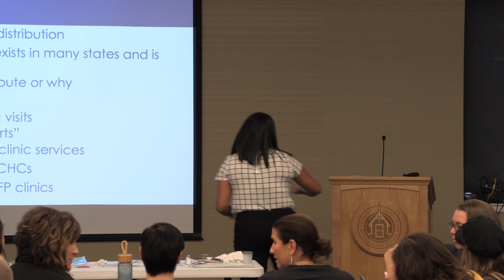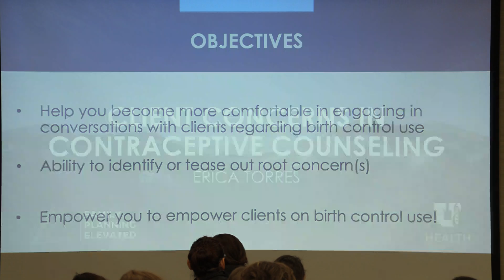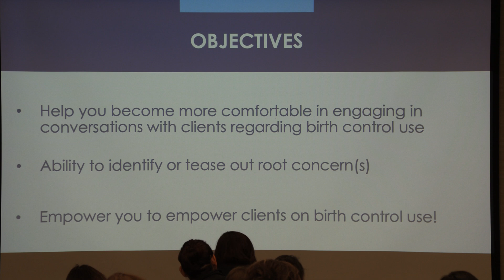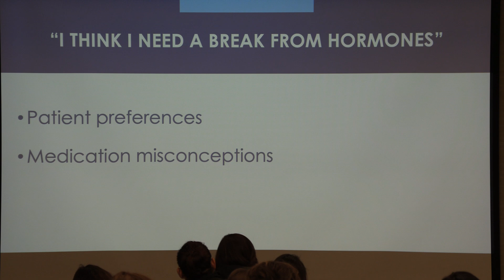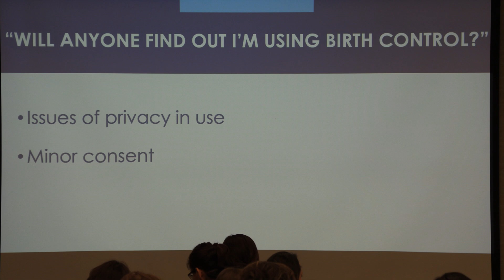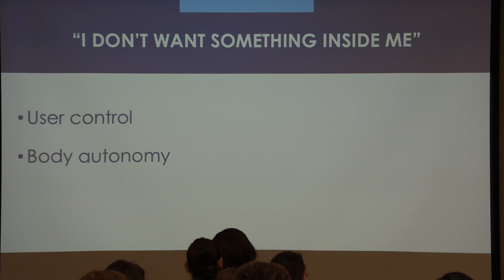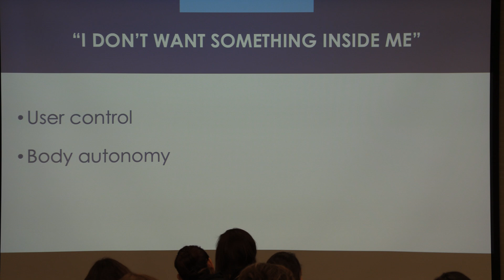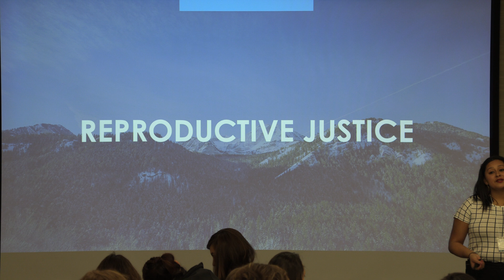S2. Contraceptive Education & Training Conference: Addressing Client Concerns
An overview on how to address common client concerns regarding contraception, and tips on how to provide patient-centered contraceptive counseling.